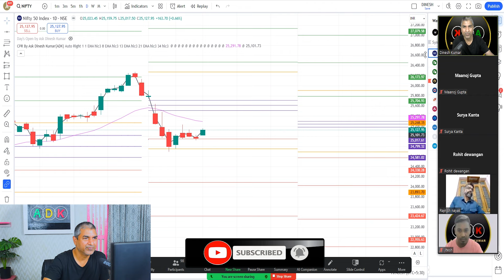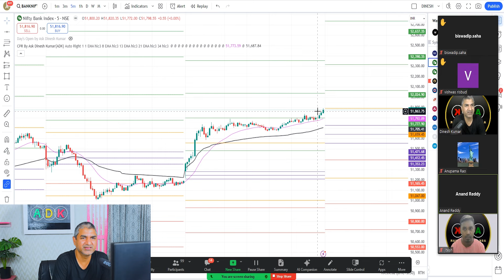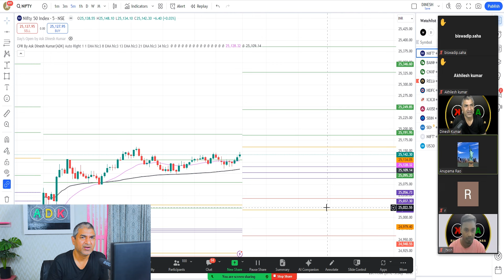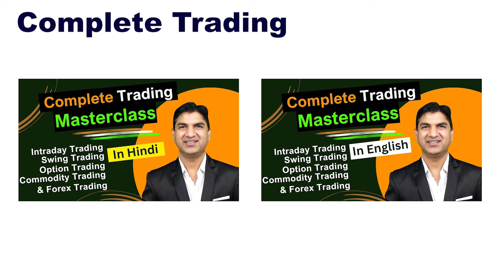How To Trade in Nifty And Banknifty | Option Trading Strategy